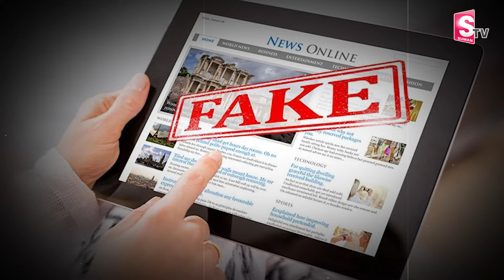హలో నేను హర్షసాయి గ్రూప్ | Fake Harsha Sai Assistant Phone Call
Watch► ►హలో  నేను హర్షసాయి గ్రూప్ | Fake Harsha Sai Assistant Phone Call |  @sumantvbhainsa